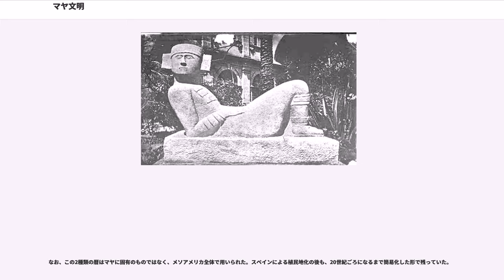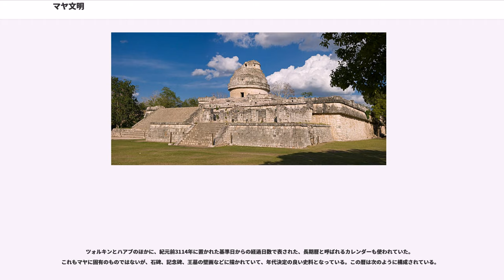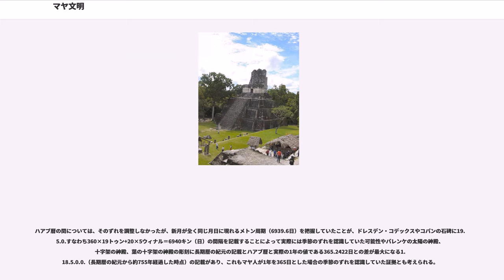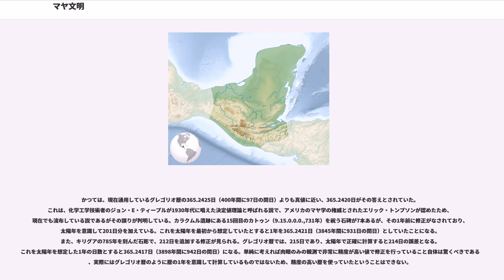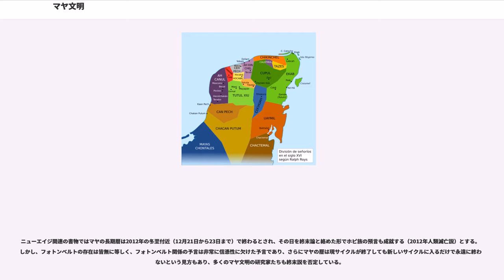マヤ文明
マヤ文明（マヤぶんめい）は、メキシコの南東部、グアテマラ、ベリーズなどいわゆるマヤ地域を中心として栄えた文明。メソアメリカ文明に数えられる。また、高度に発達したマヤ文字をもつ文明でもあった。

マヤ文明の栄えたマヤ地域は北から順にマヤ低地北部、マヤ低地南部、マヤ高地の三地域に分かれている。マヤ低地北部は現在のユカタン半島北部に当たり、乾燥したサバナ気候であり、またほとんど河川が存在しないため、生活用水は主にセノーテと呼ばれる泉に頼っている。マヤ低地北部は800年ごろから繁栄期に入り、ウシュマルやチチェン・イッツァ、マヤパンなどの都市が繁栄した。なかでももっとも乾燥している北西部においては塩が塩田によって大量に生産され、この地域の主要交易品となっていた。

現在のチアパス州北部からグアテマラ北部のペテン盆地、ベリーズ周辺にあたるマヤ低地南部はもっとも古くから栄えた地域で、紀元前900年ごろからいくつもの大都市が盛衰を繰り返した。気候としては熱帯雨林気候に属し、いくつかの大河川が存在したものの、都市は河川のあまり存在しない場所にも建設されていた。交易品としてはカカオ豆などの熱帯雨林の産物を主としていた。この地域は古典期までマヤ文明の中心地域として栄え、8世紀には絶頂を迎えたものの、9世紀に入ると急速に衰退し、繁栄はマヤ低地北部やマヤ高地へと移った。

現在のチアパス州南部からグアテマラ高地、ホンジュラス西部、エルサルバドル西部にあたるマヤ高地は標高が高く冷涼で、起伏は多いが火山灰土壌による肥沃な土地に恵まれ、多くの都市が建設された。マヤ文明においてもっとも重要な資材である黒曜石はマヤ内ではこの地方にしか産出せず、この地方の主力交易品となっていた。低地と異なり、建築物は火山からの噴出物（軽石など）と粘土を練り合わせた材料で作っていた。カミナルフユのように先古典期から発達した都市があったが、古典期の低地マヤの諸都市に見られるような石の建造物や石碑が発達しなかったため、この地域の歴史には今も不明な点が多い。

この時期、マヤ高地においては土器が使用されていたものの、マヤ低地においてはいまだ土器が使用されない程度の文化水準となっていた。

紀元前1000年以降になると、いわゆる「中部地域」で土器が使用されるようになり、間もなく文明が急速に成長し始めた。ナクベやティカルなどの都市に居住が始まったのもこのころである。

紀元前400年以降、先古典期後期に入ると都市の大規模化が起こり、現ベリーズのラマナイ(Lamanai)、グアテマラのペテン低地に、ティカル(Tikal)、ワシャクトゥン(Uaxactun)、エル・ミラドール(El Mirador)、ナクベ(Nakbe)、カラクムル(Calakmul)などの都市が大きく成長した。

100年から250年ごろにかけては大変動期に当たり、エル・ミラドールやナクベといった大都市が放棄され、ほかにも多くの都市が衰退していった。こうした変動の中でティカルとカラクムルは大都市として生き残り、次の古典期における大国として勢力を拡大していった。

開花期の古典期（A.D.250年 - 550年）にはティカル、カラクムルなどの大都市国家の君主が「優越王」として群小都市国家を従えて覇権を争った。「優越王」であるティカルとカラクムルの王は、群小都市国家の王の即位を後見したり、後継争いに介入することで勢力を維持した。各都市では、巨大な階段式基壇を伴うピラミッド神殿が築かれ、王朝の歴史を表す石碑(stelae)が盛んに刻まれた。378年ごろにはメキシコ中央高原のテオティワカンの影響がティカルやコパンなどマヤ低地南部のいくつかの都市に見られ、この時期にテオティワカンから一部勢力がマヤに影響力を行使したことがうかがえる。ただしこうした影響は短期間にとどまり、やがて地元の文化と融合していった。

古典期後期（A.D.550年-830年）には大都市のカラクムルやティカルのほかにも多くの小都市国家が発展した。このころの大勢力としては、マヤ低地北西部のウシュマル、北東部のコバー、マヤ低地南部では西からパレンケ、ヤシュチラン、カラクムル、ティカル、ペカン、そして南東部に離れたところにあるコパンなどが挙げられる。また、マヤ低地にはエズナやカラコル、アグアテカといった中小都市も多く存在し、興亡を繰り返していた。8世紀はマヤ文化の絶頂期であるといえる。マヤ文明の人口は最大10,000,000人の住民と推定されている。この期の壮麗な建築物、石彫、石細工...